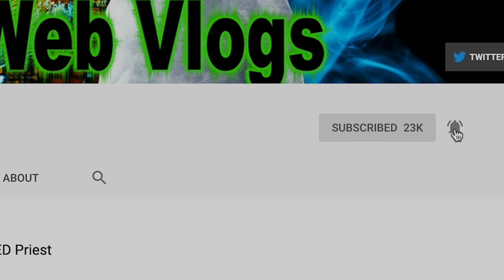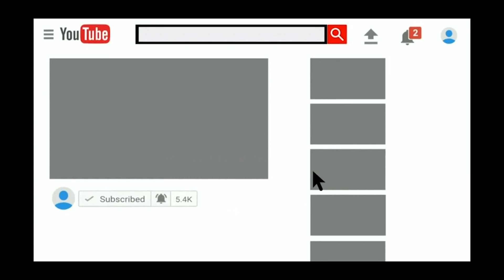The Mystery Mummy and Family Secrets I The Ghost Storytime Archives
All families keep secrets, some members more than others